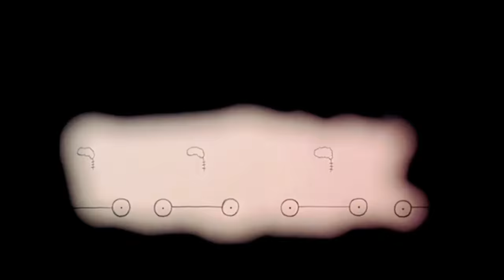4/20 IN LONDON. why is nature illegal? ft Staz Nair.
apparently God got it wrong. he made a plant that has been deemed to be against the law and interacting with it is in many parts of the world still, punishable with actual incarceration. how insane is that? how arrogant is that? to say we know better than God and need protecting by law from Gods creation. i’ve never been that confident about anything in my entire life and boldness is not a trait unfamiliar to me.
the number of deaths due to alcohol is unimaginably huge. millions upon millions. the number of deaths due to cannabis is exactly 0. i don’t even need to elaborate on the non sensical outrageousness of this being the case when cannabis is still prohibited in the UK etc.
when marijuana can cure all manner of illnesses, or at the very least lessen their extremely unpleasant symptoms, why are parts of the world still trying to enforce man-made law upon nature and the plants that grow from Gods good green earth?!?